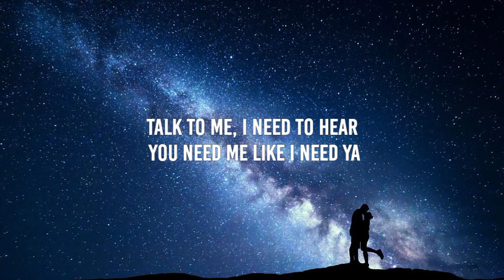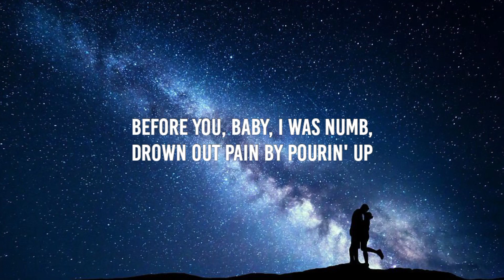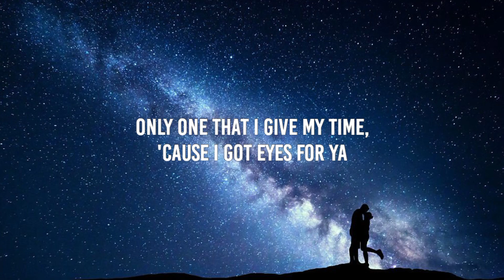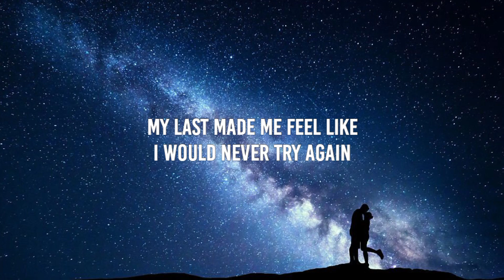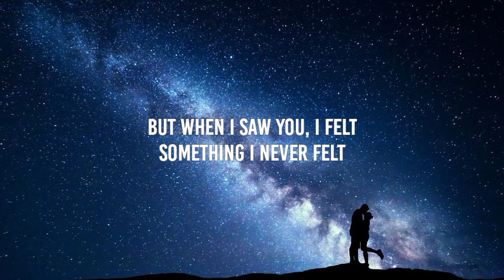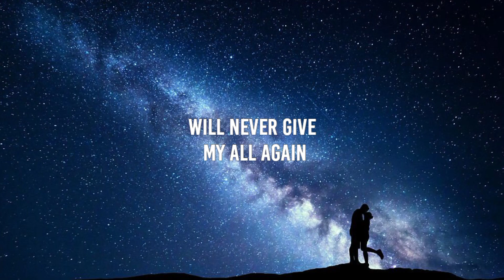Trevor Daniel - Falling (Lyrics)